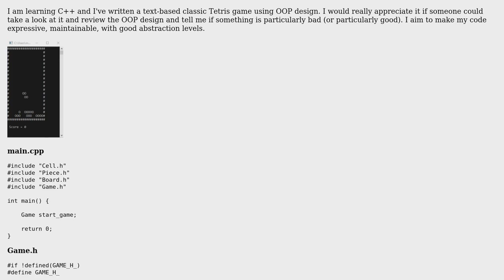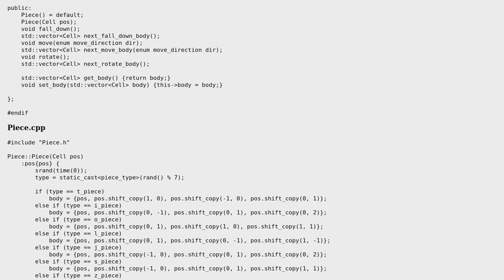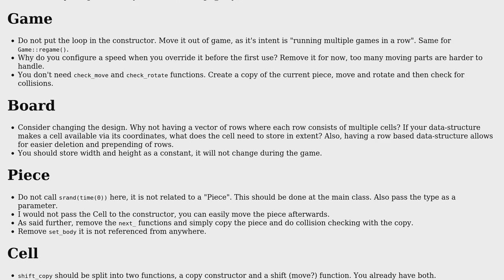Text-based Tetris game in C++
With thanks & praise to God, and with thanks to the many people who have made this project possible! | Content (except music & images) licensed under CC BY-SA | Music | Images & others | With thanks to user Mahmoud Nasser user Cornholio and the Stack Exchange Network Trademarks are property of their respective owners. You are responsible for your own actions.